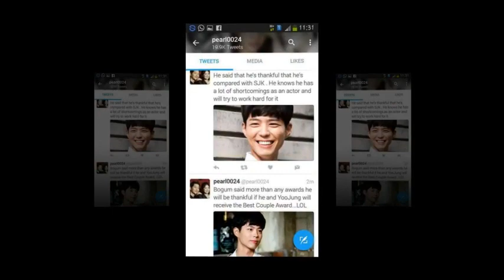Park Bo Gum and Kim Yoo Jung Cutie Yoojung in Clean with Passion stills 😄😄😄😄😄